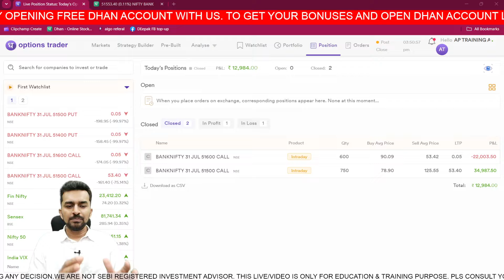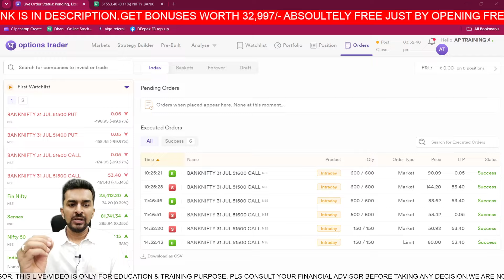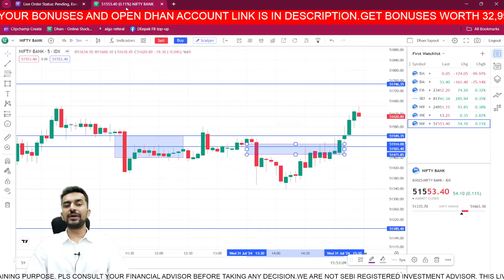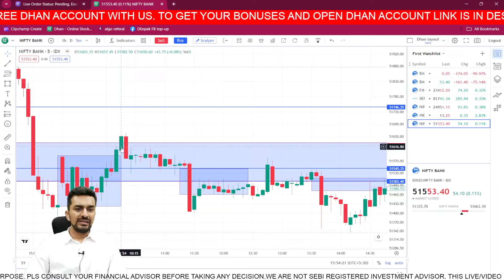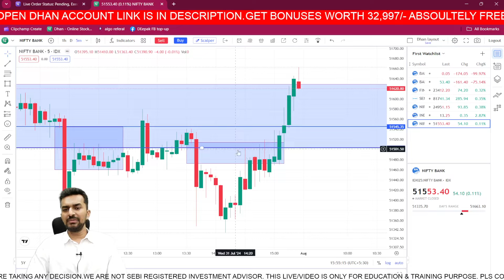12,984 INTRADAY PROFIT. BEST STRATEGY!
Step 2: Complete your KYC Process with Dhan
Step 3: Add 25,000 in your DHAN account.
Step 4: Send your details and Fund added screenshot to